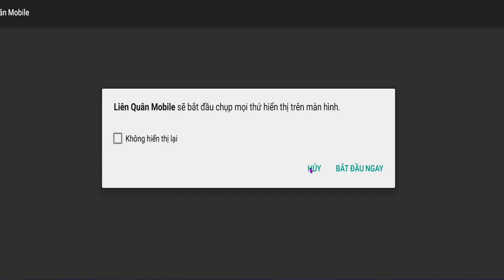Lq mobile mới nhất-Đại tướng ZUKA ( EM XIN GÓP Ý CỦA CÁC BẠN VỀ VI DEO NÀY Ạ?) #1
Thẻ Hashtag của video.